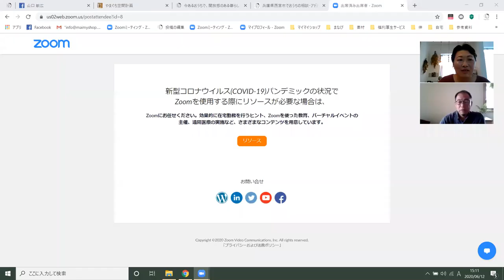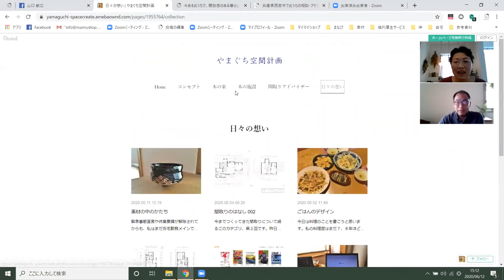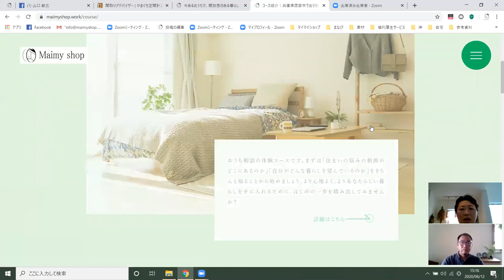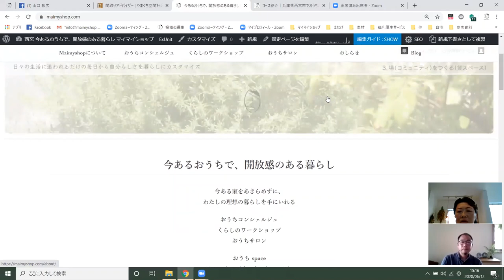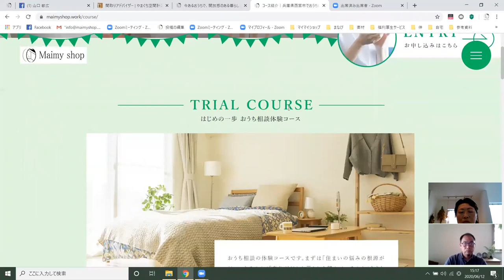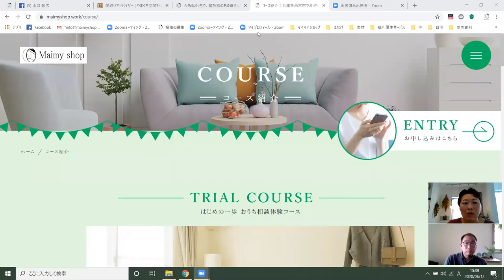おうち相談 対談 間取りがなぜ大切なのか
間取りが住まいの中で最も大切なのはなぜか
間取りの会ってどんな会？

ゲスト やまぐち空間計画代表 山口 敏弘さんをお迎えして